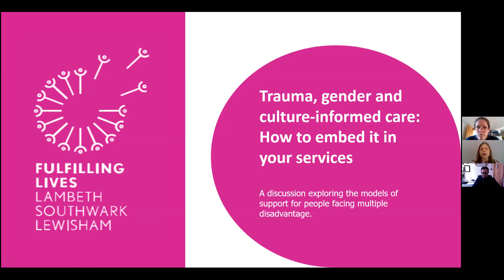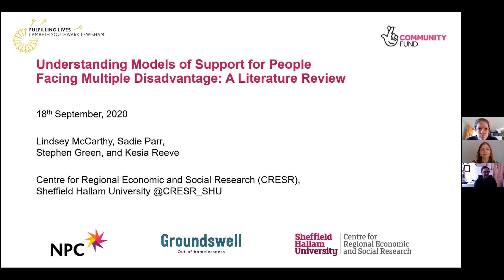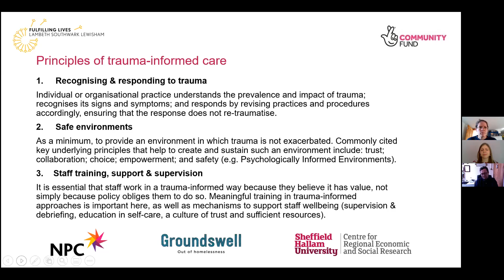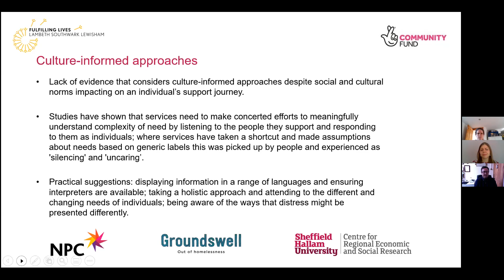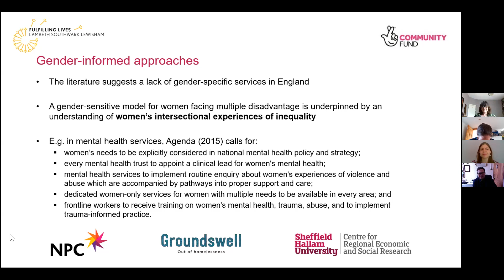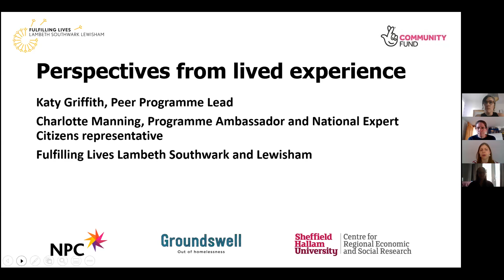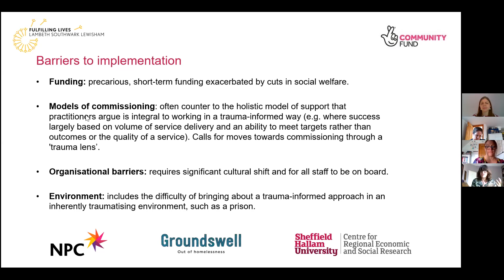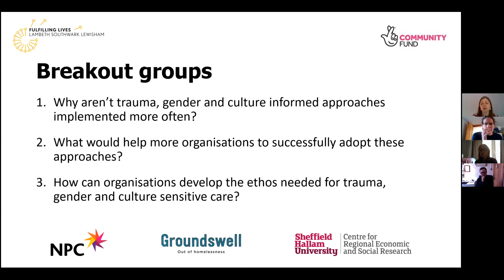Trauma, gender and culture-informed care: How to embed it in your services, NPC event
On 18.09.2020, NPC held a digital event to discuss how to embed trauma, gender and culture-informed care into your services.